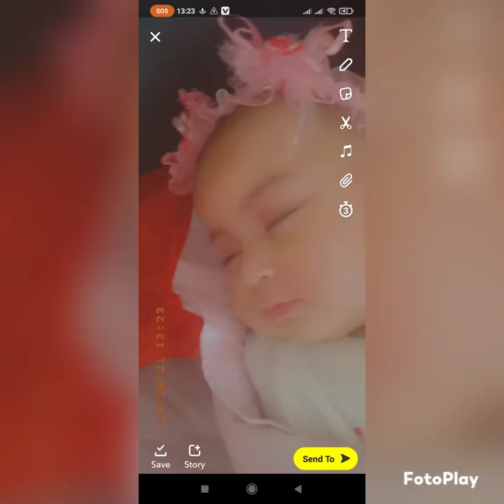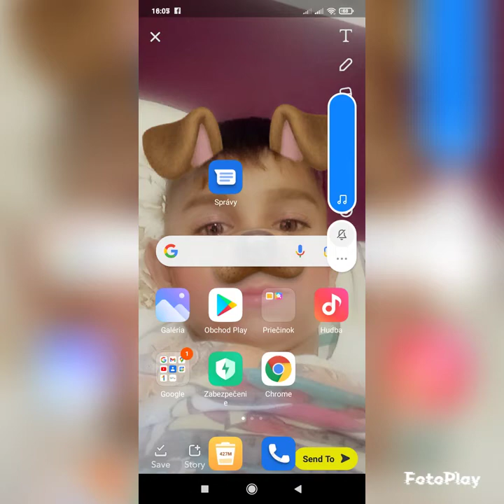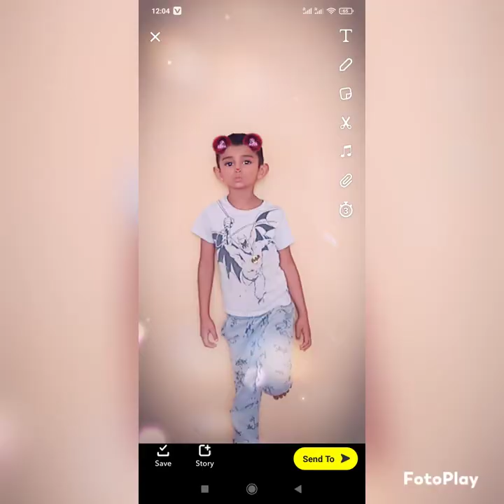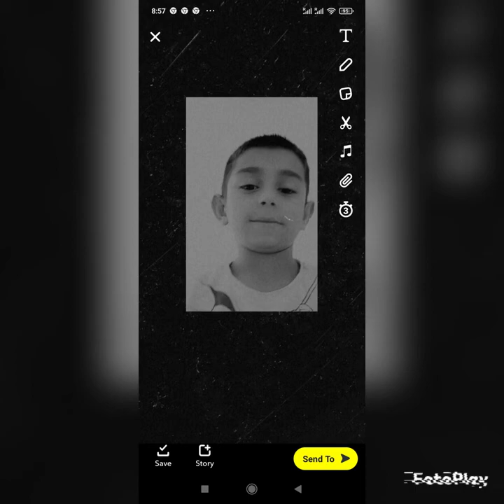Letanovce Samko 2022